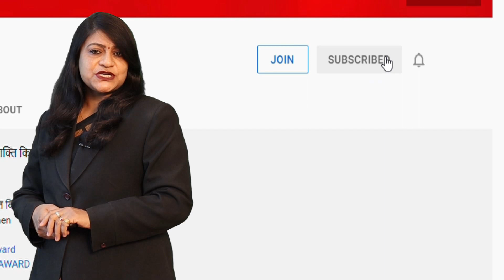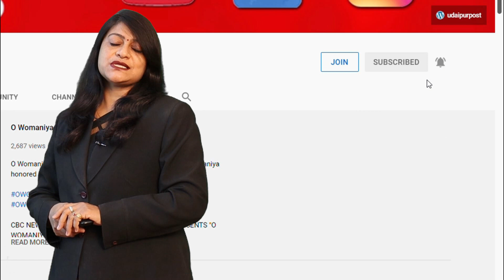Vasundhara Raje ने कर दी Satish poonia की छुट्टी Rajasthan BJP ka Poster घमासान